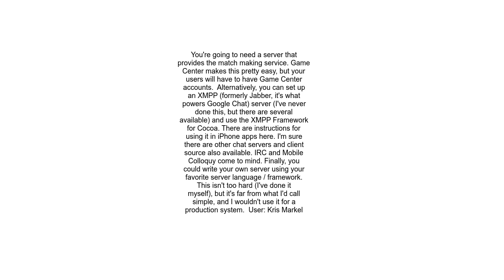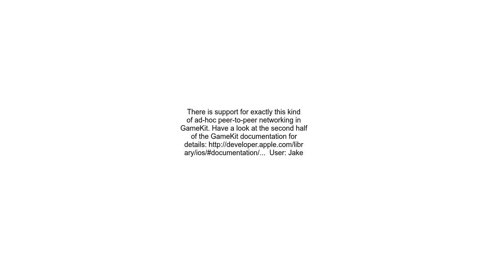How to do peer to peer communication in an iPhone app